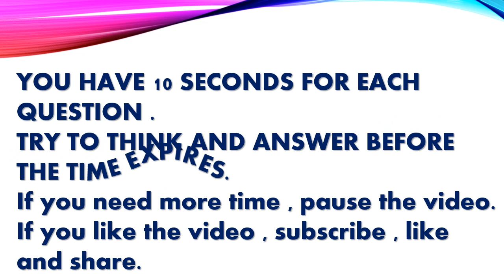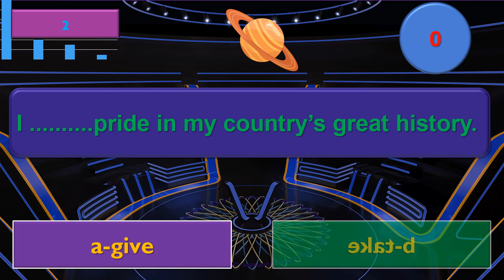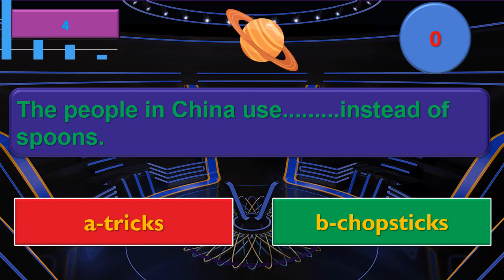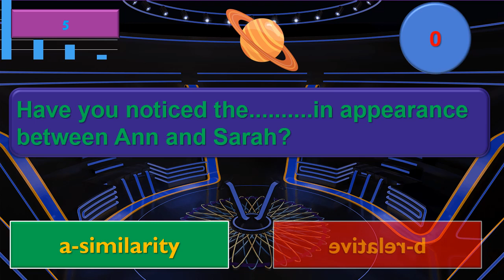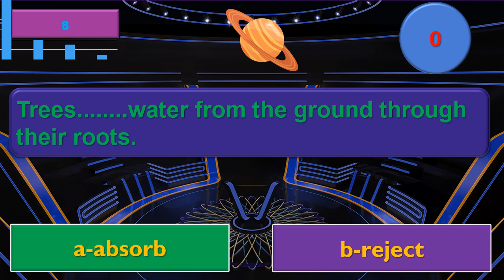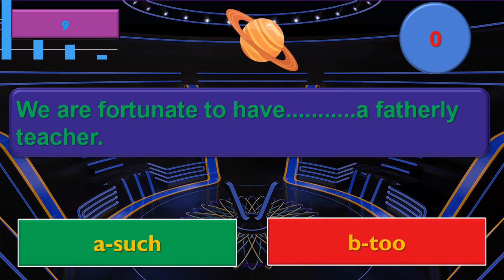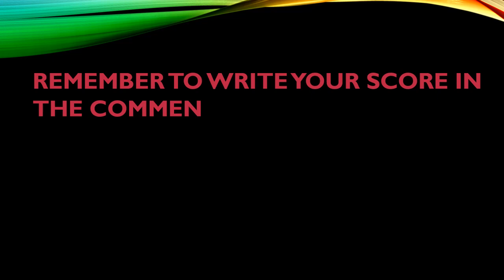Can you pass this English quiz? Can you score 10\10? Challenge yourself Test your English level.106